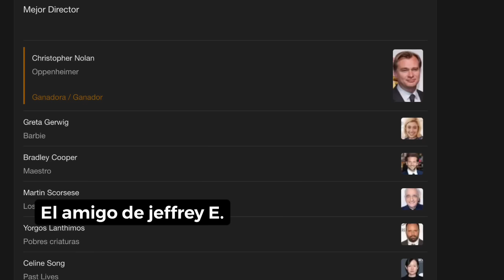Golden Globes 2024 Winners 🏆 & Lossers Ganadores y Perdedores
Golden globes 2024 winners
Globos de oro 2024 ganadores y perdedores
Oppenheimer golden globes
Emma stone
Margot Robbie
Pedro pascal
Selena Gomez
Taylor swift